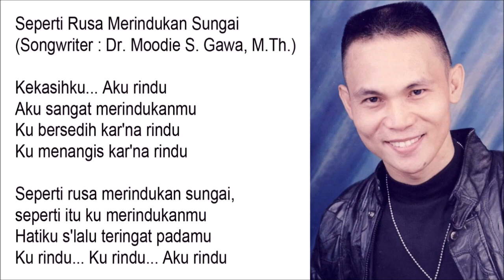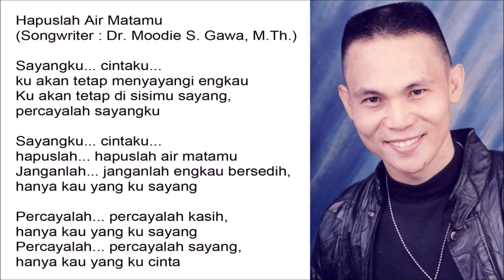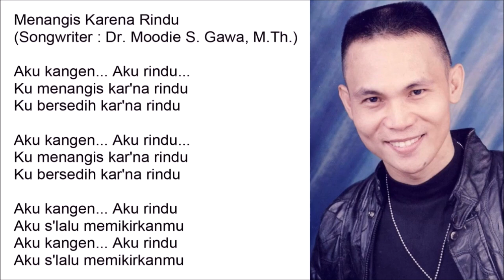The Best of Blacktator - Volume 2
01. Seperti Rusa Merindukan Sungai

02. Aku Kesepian

03. Hapuslah Air Matamu

04. Menangis Karena Rindu

05. Angin Malam